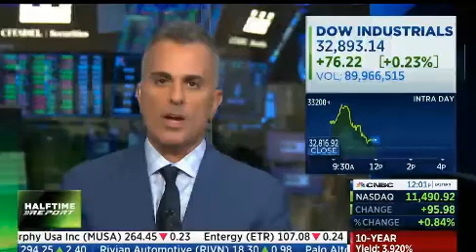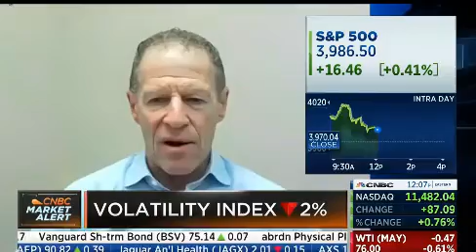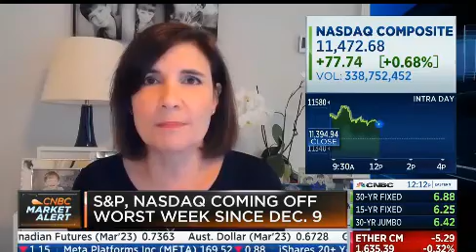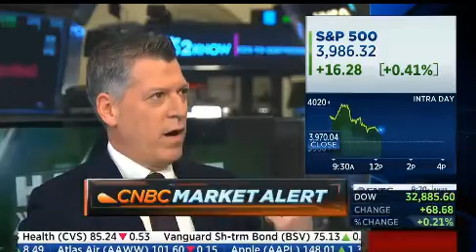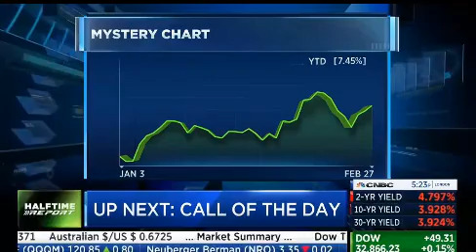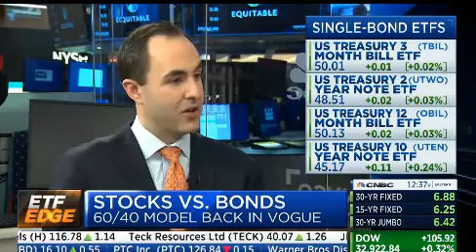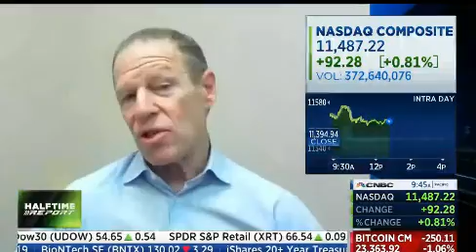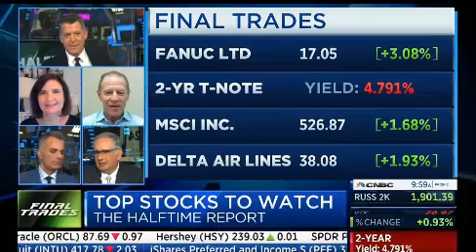Trading US Markets Today: Debating Economy, Fed & Varied Stocks, Sectors, Industries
2/27/2023, 12~1 pm  US ET